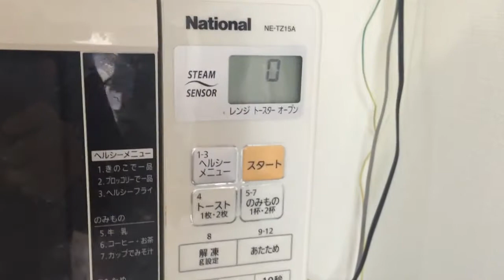【ﾆﾝﾆｸMAX】家で簡単本格麻婆豆腐‼＆今日のビール【視聴者参加型動画】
youtubeではいろんな事に挑戦中!!くわしくは再生リストをチェックしてね!!